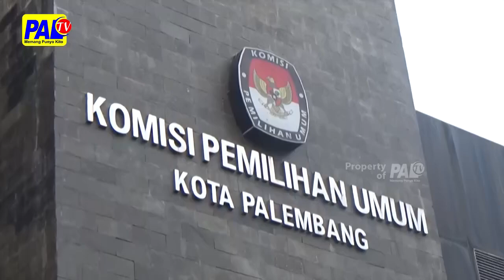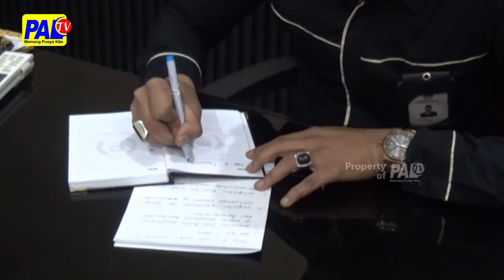INFRASTRUKTUR DAN LINGKUNGAN HIDUP JADI BAHAN DEBAT KE 2 PILKADA